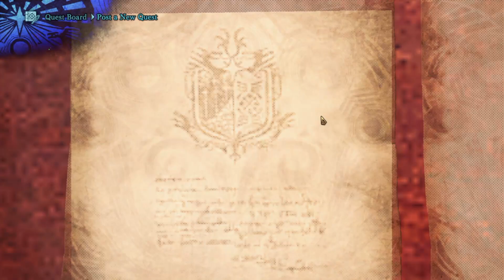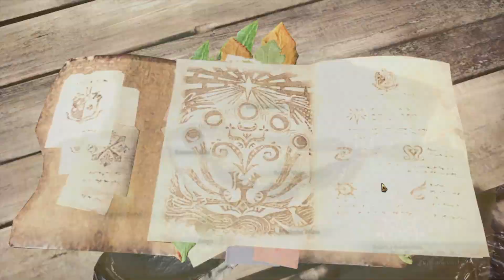Monster Hunter World + Iceborne Part: 15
This is my Monster Hunter World Iceborne playthrough with Charge Blade the most mechanically complex weapon in the game. This well not be a 100% playthrough, it will end when i fill like it or we fight the end boss of iceborne no clue so sit back and injoy.

Uploads Monday through Friday at 3:30 PM CST

!Plz note if new mods are added i will update the list.
                     -List of Mods being used-